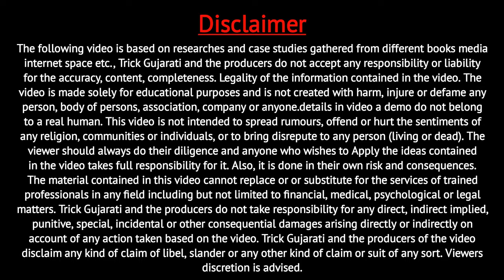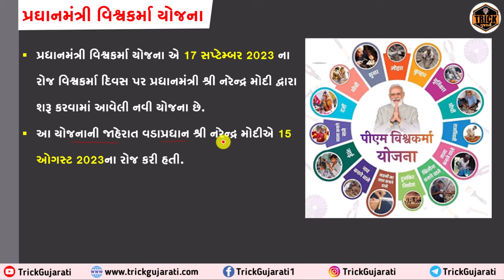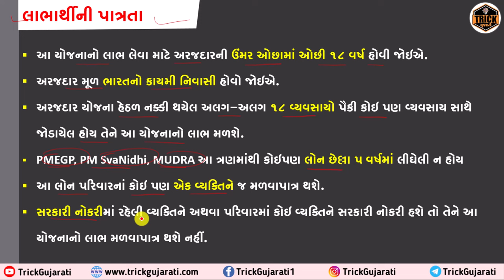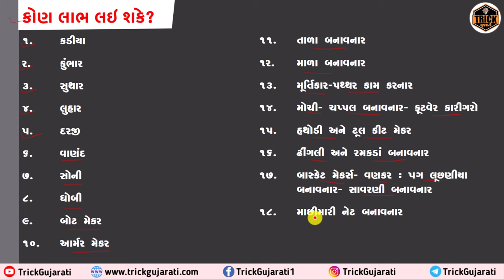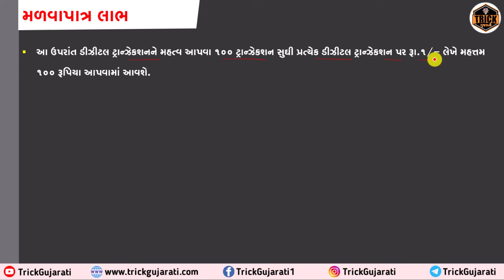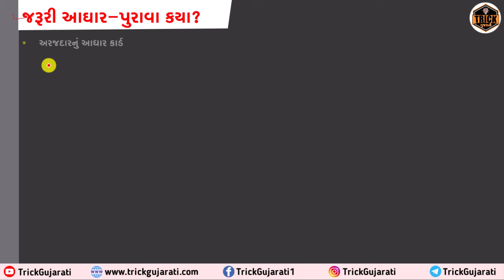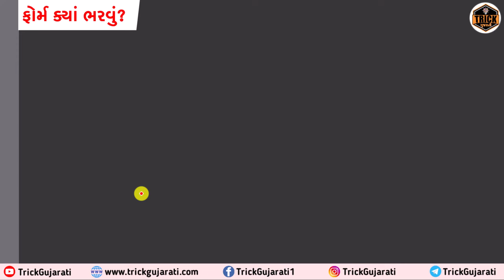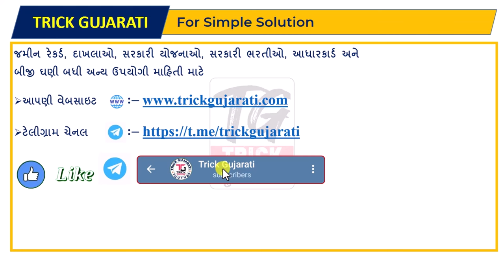PM Vishwakarma Yojana|Pradhanmantri Vishwakarma Yojana|પ્રધાનમંત્રી વિશ્વકર્મા યોજના@TrickGujarati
મિત્રો આ વિડયોમાં પ્રધાનમંત્રી વિશ્વકર્મા યોજના વિશે વિગતવાર માહિતી આપવામાં આવેલી છે